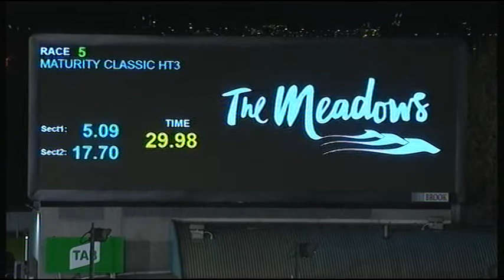MEA SAT 20 JUL 19 R5